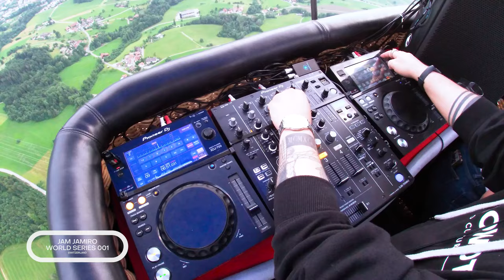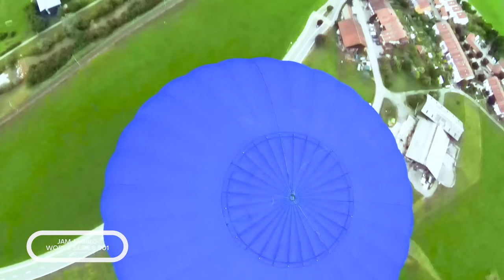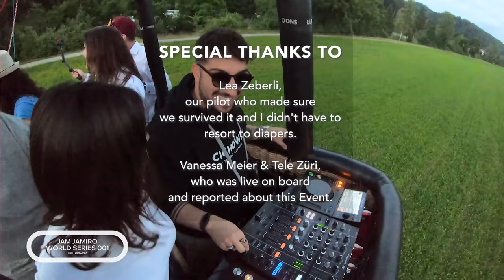Jam Jamiro live above Zurich in Switzerland (World Series 001)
Jam Jamiro playing an exclusive DJ Set from a Hot Air Balloon above Zurich, Switzerland. This is the first Video of his world series.

Video credits:

Artist: Jam Jamiro
Venue: Zurich, Switzerland
Produced by Josia Zaugg & Sandro Derungs
Film directed by: Josia Zaugg
Drone pilot: Josia Zaugg
Audio: proEvents by D.Lang
Special thanks to:
Rätia Events for hosting this event.

Lea & Stefan Zeberli from Ballon Zeberli.

Johnny Sting from Cichowdt Tattoo Culture.

Josia Zaugg from Zaugg-Drohne.

And also thanks to
Vanessa Meier (Tele Züri), Andrea Wanner (competition winner) Alexandra Mock (competition winner)

Last but not least, thanks to all the great artists for the music !

Tracklist:

0:00 - Moodymann - I Can’t Kick This Feeling When It Hits
3:50 - Lisa Shaw - Born to Fly (Joey's Fetish Mix)
9:06 - Sophie Ellis Bextor - Murder On The Dancefloor (Twin Murder Club Mix)
14:00 - Soulsearcher - Can't Get Enough! (Jazz-N-Groove Dub Mix)
18:00 - Freeman & Farelly - Klaxon (Darius Syrossian Remix)
21:20 - Low Steppa - Mr Keys
24:30 - essess - Trust in Me (feat. Malika) [Matt Jam Lamont & Scott Diaz Remix]
30:30 - Cashio - Dancing (With Me) (Extended Mix)
35:30 - Marva King, Richard F. - Want Me (Richard F. Mix)
39:50 - Wh0, Kideko - Soul Searcher (Extended Mix)
45:00 - Low Steppa - You (Original Mix)
49:00 - Richard F - Feels So Strong (Original Mix)
53:10 - Carloh, Javi Bora - So Good (Javi Bora Remix)
58:35 - Luuk Van Dijk - Da Revolution (Original Mix)
1:02:00 - Shakedown - At Night (Jazz-N-Groove Prime Time Remix)
1:06:15 - ANOTR - Strobe
1:12:30 - Rich Wakley, Hauswerks - Lip Service (Hauswerks Remix)
1:17:00 - Martin Hellfritzsch, Rich Pinder, DJOKO - Say What (Rich Pinder & DJOKO Remix)
1:21:21 - HWG, Low Steppa - Can'T Fool Me (Low Steppa Remix)
1:26:45 - Mark Knight & Funkagenda - Man With the Red Face (Club Mix)
1:31:40 - Jolyon Petch, Robin S, Elektrik Disko - Show Me Love (Jolyon Petch's Elektrik Disko Club Mix)
1:36:00 - Junior Jack - Stupidisco (Hott 22 Main Vocal Mix)
1:41:00 - Danny J Lewis Feat. Dannielle De Andrea - Spend The Night 2020 (Danny's Extended Refix)
1:44:43 - The Shapeshifters - Lola's Theme (Lola's Loungin' Mix)
1:49:35 - Jayda G - Both Of Us